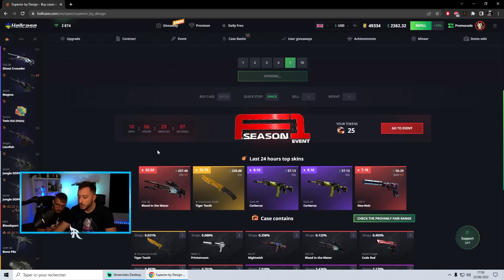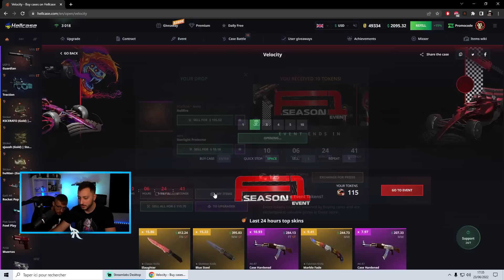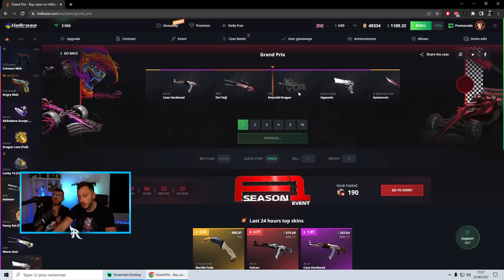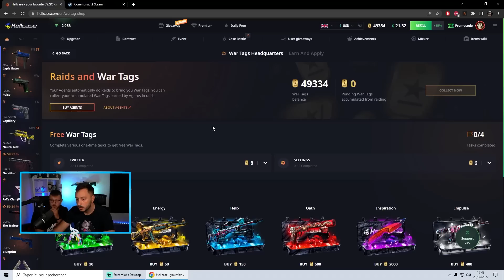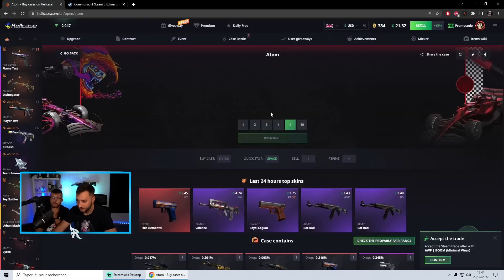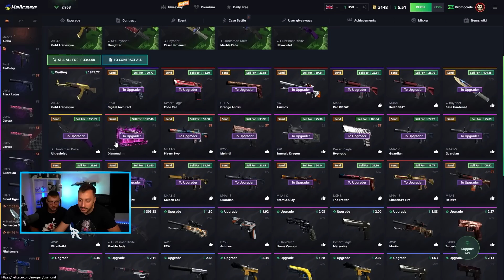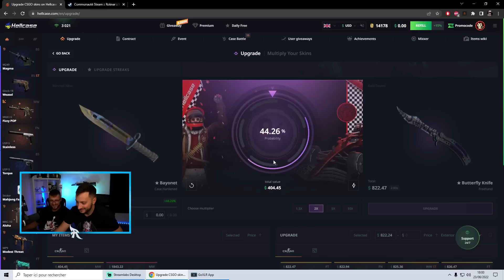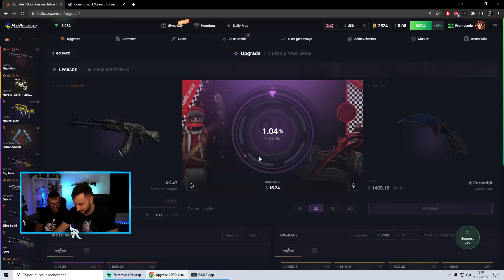ON DÉVALISE HELLCASE avec @Pimousse *on tente des dingueries*